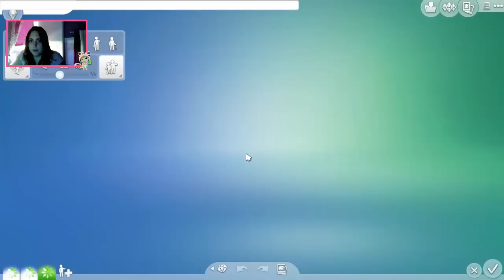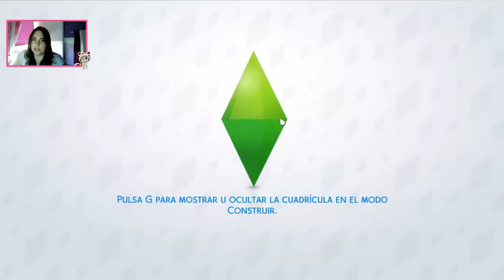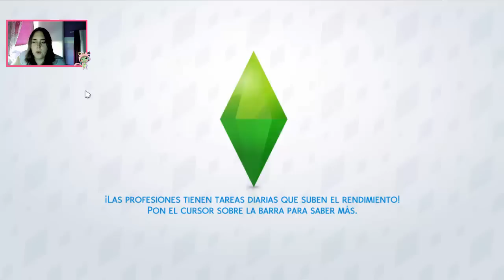LS4 ¿Quedamos? || Cap.9 Noche de osos! 2.0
☆☆ Ábreme ☆☆

✿Puedes ayudar al canal con una pequeña donación

 → Origin ID: DreaSims

- Tarjeta gráfica NVIDIA Geforce GT 730 - 2GB

- Sistema Operativo: Windows 10 64bits